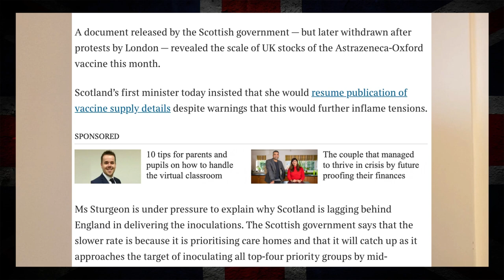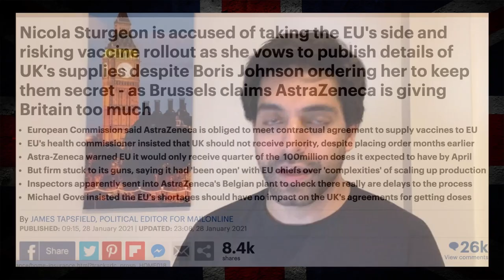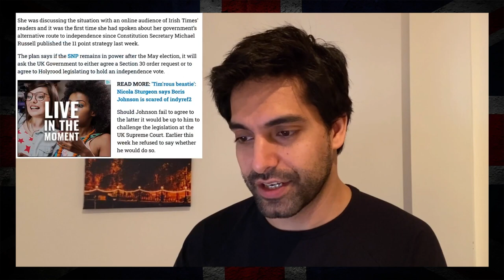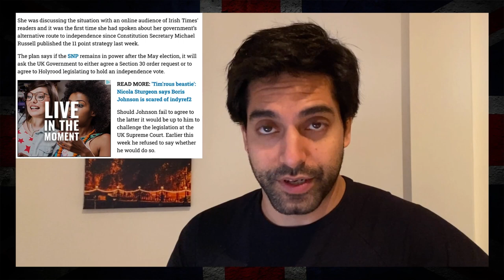Sturgeon LEAKS Confidential Intel To EU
CONTENT:

0:00 Sturgeon To Publish Supply Data

2:53 SNP's New Plan To Leave UK

5:06 Members Discussion